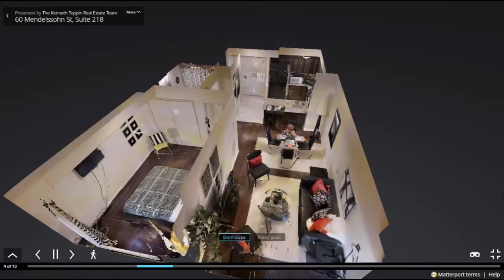60 Mendelssohn St, Suite 218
60 Mendelssohn St, Suite 218